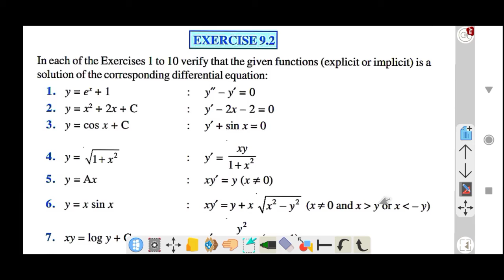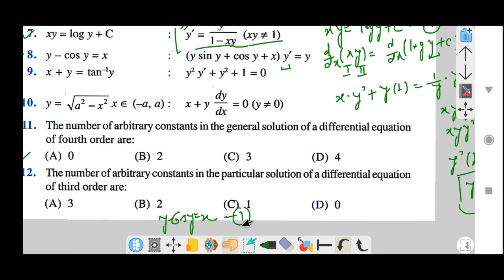Exercise 9.2 class 12 maths || differential equations | q.6 to 12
exercise9.2 q.no. 1 to 6

covered topics---
Class 12 maths Exercise 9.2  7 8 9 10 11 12
 Class 12 Maths Exercise 9.2 chapter 9 अवकल समीकरण कक्षा 12
 12th Maths chapter 9 Exercise 9.2
class 12 maths chapter 9 up board Differential Equations for class 12
 Class 12 Chapter 9 maths Exercise 9.2 maths class 12 differential equations ncert solutions
maths ncert solutions class 12 chapter 9 exercise 9.2
class 12 maths chapter 9 exercise 9.2 ncert solutions for differential equations class 12
differential equations class 12 ncert solutions
 Class 12 maths Exercise 9.3 Question 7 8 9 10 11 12
 12th maths NCERT Chapter 9 differential equations

                                                     I just want to teach maths and give more information to all of you about this subject and want to tell the actual use of maths. so support my channel and share with all your friends ,. thank you all my friends.